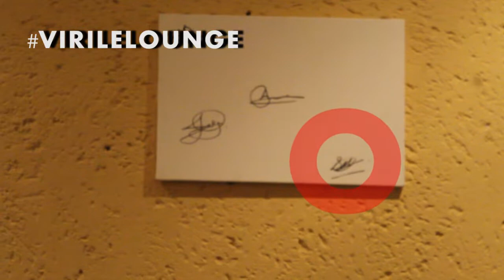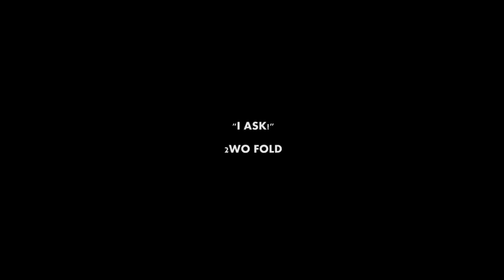Nudes | The Virile Lounge (S01Ep05) with Sibusiso Makhubo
Good day VirileLounge community.

Today's episode we have an amazing young chef, @makhubo_thechef Sibusiso Makhubo. We engage with him as we get to know his business what niche. We spin the bottle and dive in his DMs. He surprises everyone at the end of the video as he creates a hashtag. Help him out by engaging to the hashtag.